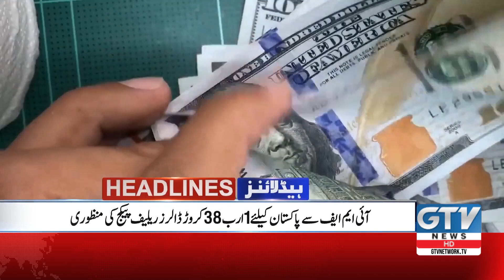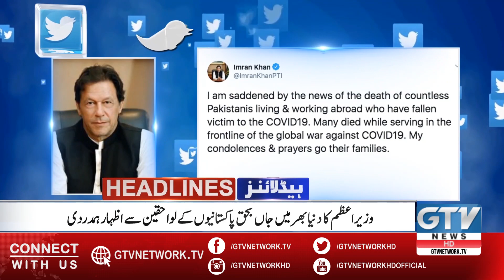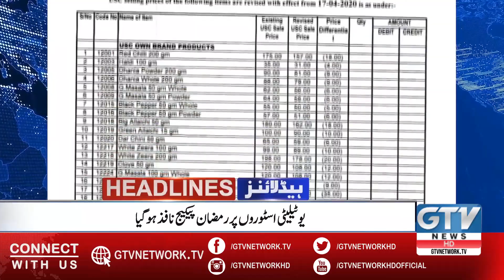News Headlines | 12 PM | Sindh Me Namaz e Jumma ke Ijtema Mansookh | 17 April 2020